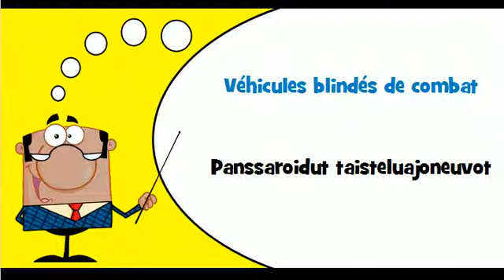Opi ranskaa # Teema # Sotilasajoneuvot ja niiden osat